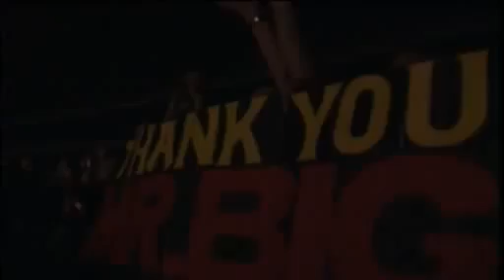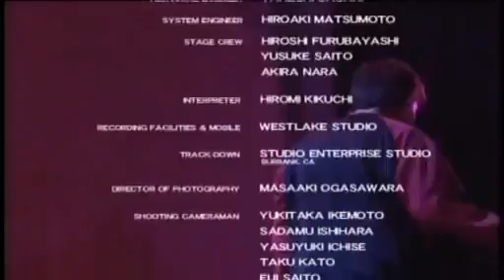Mr Big Farewell Live In Japan 2002